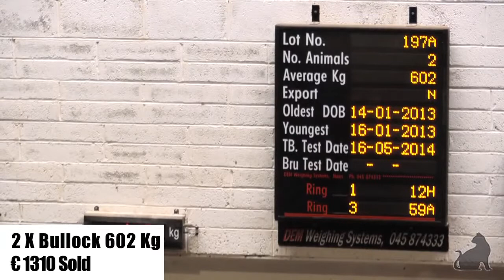Kilkenny.com weekly update 22/08/2014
Kilkenny Weekly news